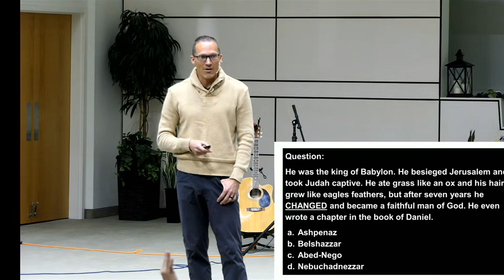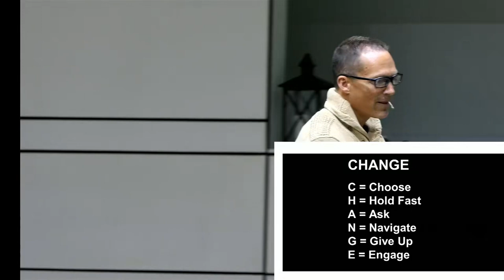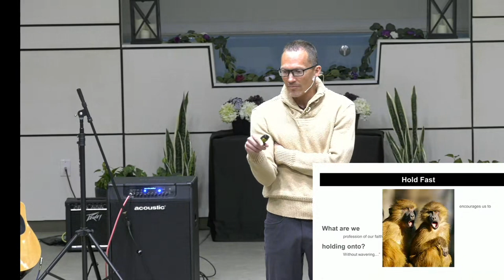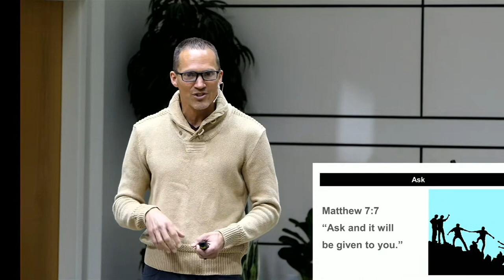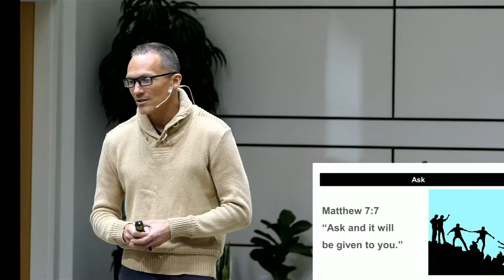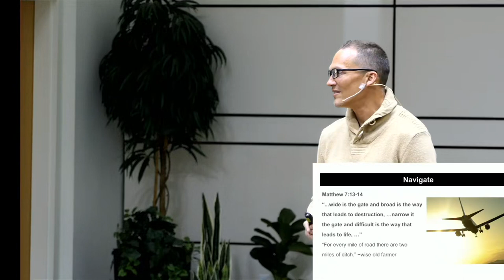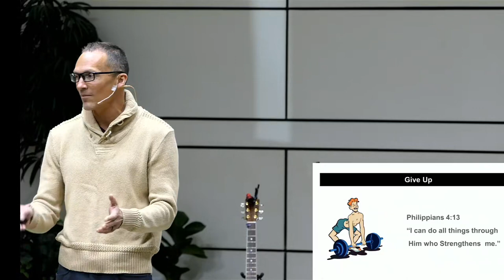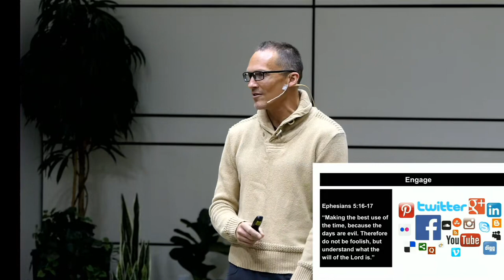Sermon: By Beholding We Become Changed - Mark Courtad